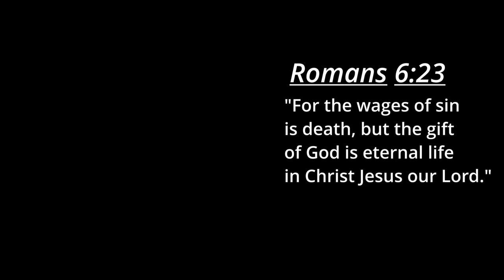Drawn To DARKNESS - Bendy and The Dark Revival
Step into the eerie world of Bendy and The Dark Revival on PS5! In Chapter 1, "Drawn to Darkness," I navigate the haunting ink-filled corridors, unraveling the mystery of being trapped in the Ink Demon's terrifying realm. Join me for intense scares, puzzles, and the start of this dark adventure!

0:00 Intro
0:31 Opening Cutscene
1:41 Prologue
22:01 Chapter 1
44:47 Outro